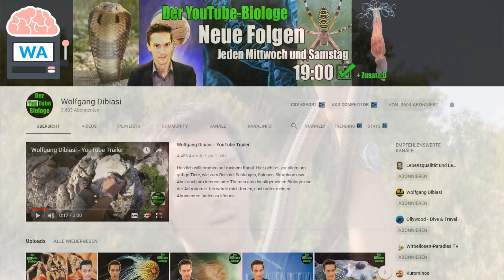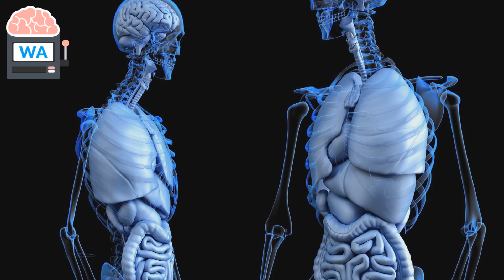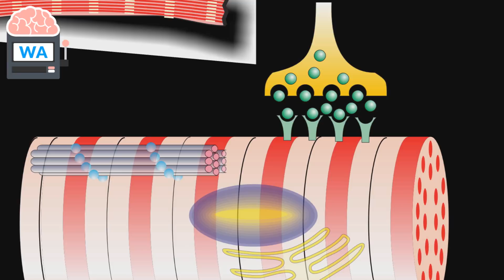Was hat Alzheimer mit Schlangengift zutun? I feat. Wolfgang Dibiasi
Die Alzheimer-Krankheit ist eine hirnorganische Krankheit. Viele Menschen leiden an Alzheimer, aber mit Hilfe von Schlangengift, lässt sich Alzheimer besser verstehen.

Titel: Was hat Alzheimer mit Schlangengift zutun? I feat. Wolfgang Dibiasi

👥Mitwirkende/r:
Videoschnitt: Chris
Script: Wolfgang Dibiasi
Sprecher: Chris / Wolfgang

🔎Quellenangabe:
↪Google Bilder (Lizenzfrei)
↪Pixabay
↪Pexels Video
↪Flickr
↪Pexels